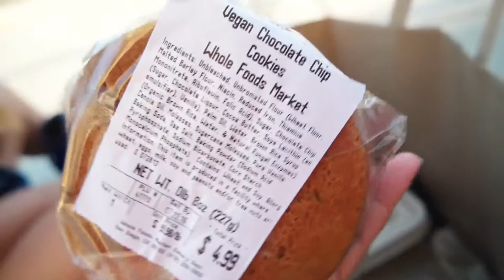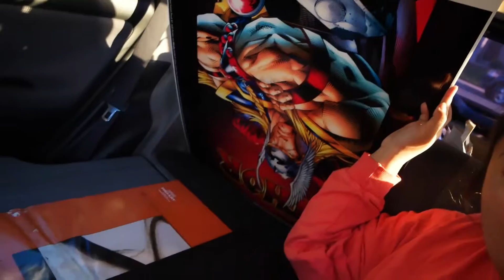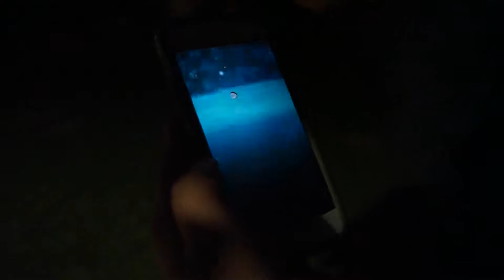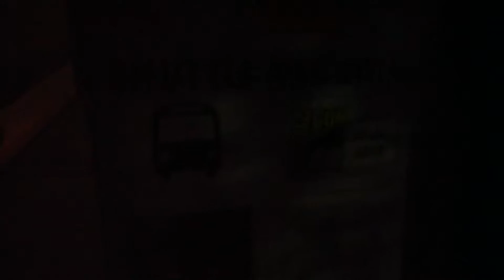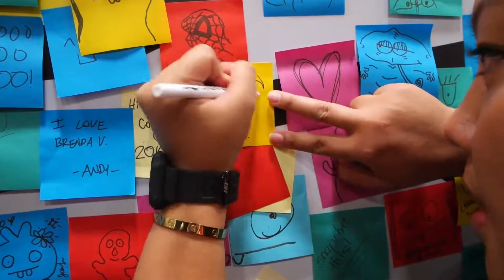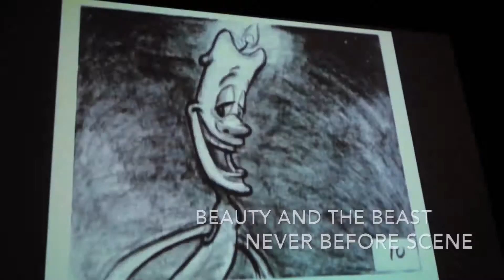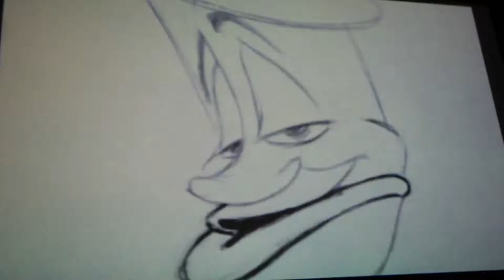JEANNIE MAI | COMIC CON & WEDDINGS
Picnic with my bestfriends!
Comic Con 2016!
My bestfriends brothers wedding!